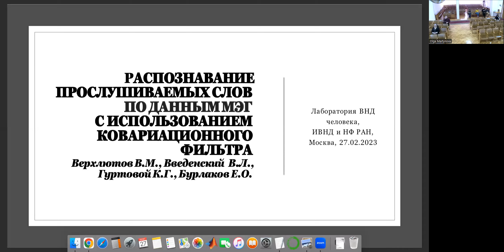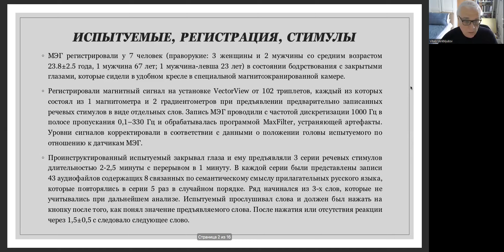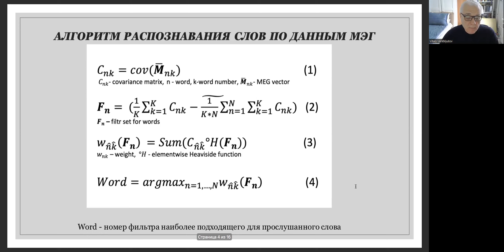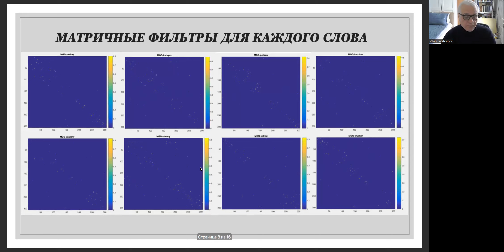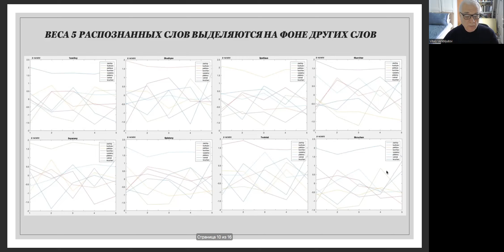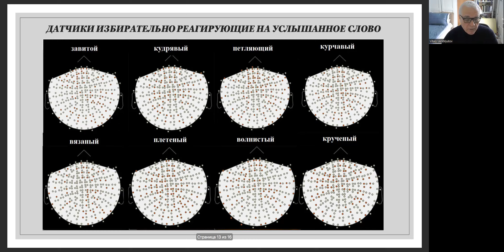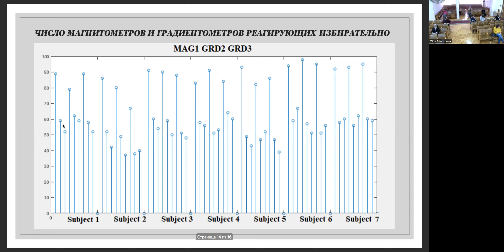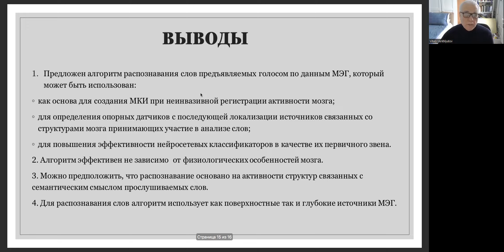к.м.н. Верхлютов В.М. Распознавание слов по данным МЭГ с использованием ковариационного фильтра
В докладе старший научный сотрудник лаборатории высшей нервной деятельности человека Виталий Михайлович Верхлютов рассказывает о применении ковариационных матриц при анализе магнитоэнцефалограммы (МЭГ), что позволяет распознать слово, которое слышит испытуемый. Совершенствование подобных методов позволит по записям МЭГ и, возможно, ЭЭГ декодировать внутреннюю речь.